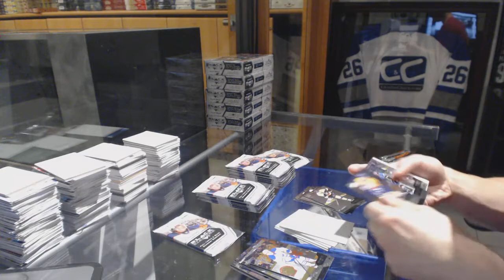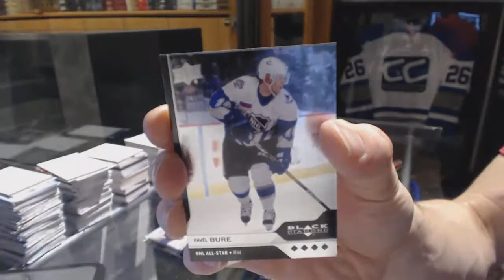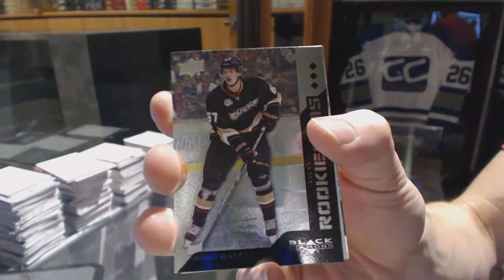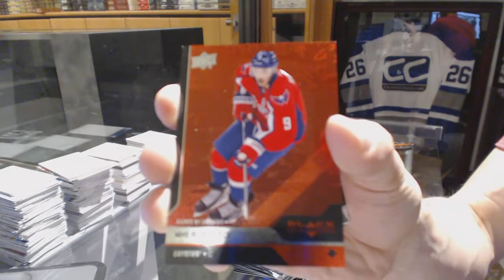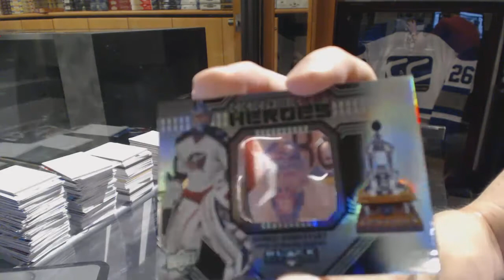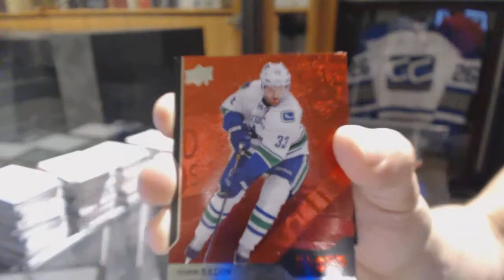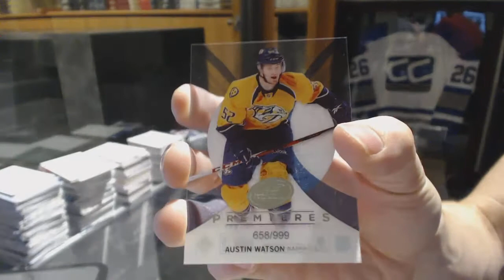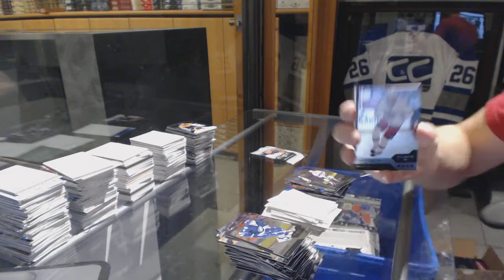Snusgeneral's 13-14 UD Black Diamond Hockey 6 Box Break